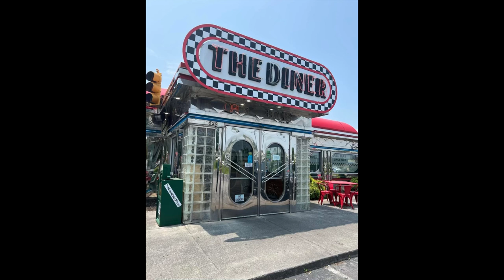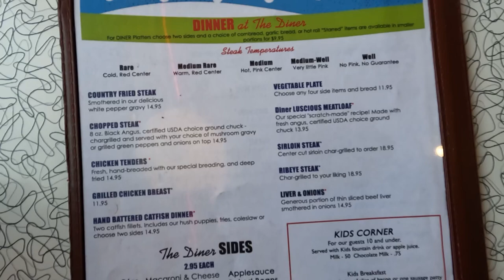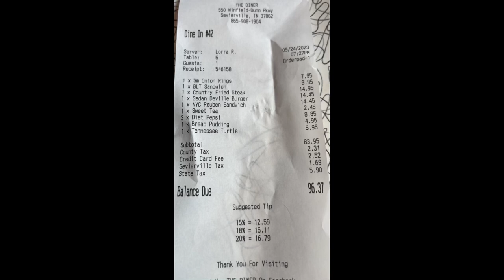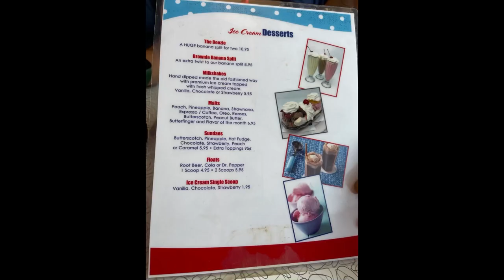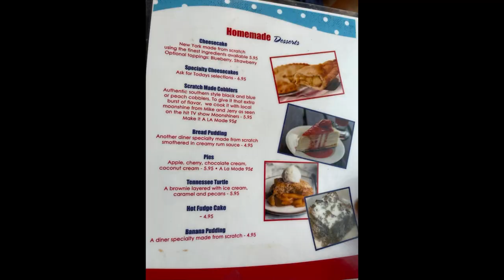Today we review The Diner in Pigeon Forge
Please join us on another one of Rich and Jen’s adventures at The Diner on Winfield Dunn Parkway in Pigeon Forge!
seviercounty